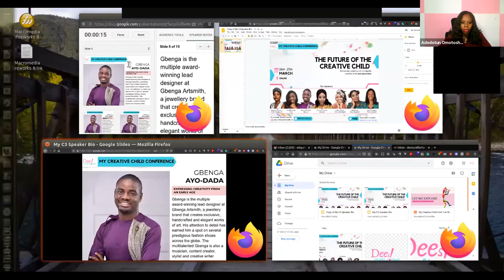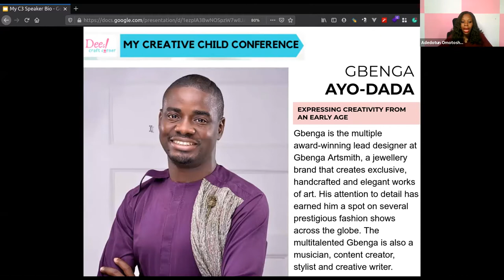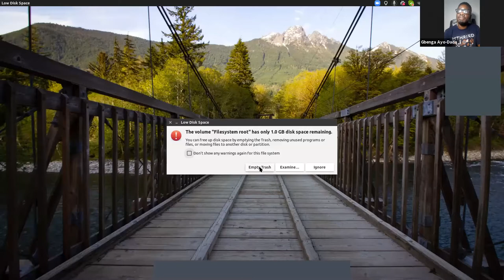GBENGA AYO DADA Expressing Creativity From An Early Age mp4